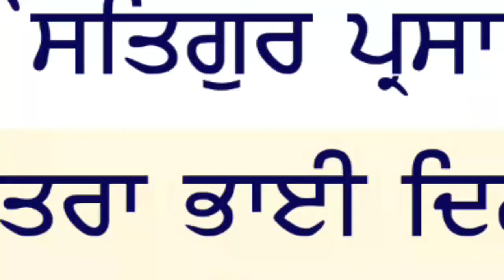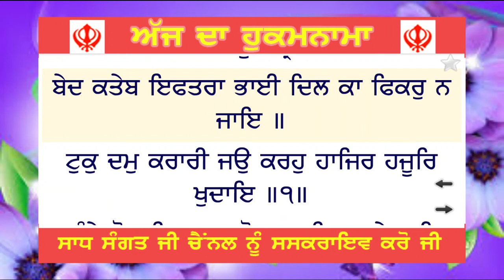Hukamnama Sri Darbar Sahib Today | Hukamnama From Amritsar Today | Today's Hukamnama 13 July 2020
Hukamnama Katha From Darbar Sahib Today | Hukamnama From Amritsar Today | Hukamnama  13 July 2020

Hukamnama Katha From Amritsar Today | Hukamnama From Amritsar | Today's Hukamnama  13 July 2020

Hukamnama From Amritsar Today | Hukamnama Sri Darbar Sahib Today | Today's Hukamnama  13 July 2020

Hukamnama From Amritsar Today -   Today's Hukamnama 13 July 2020

Daily Hukamnama Sri Darbar Sahib Amritsar,Golden Temple  13 July 2020

Ajj Da Amritvele Vele Da Mukhwak Sri Harmandir Sahib Sahib Sri Amritsar Sahib (  12 July 2020 )

hukamnama
hukamnama sahib
hukamnama for today
hukamnama today